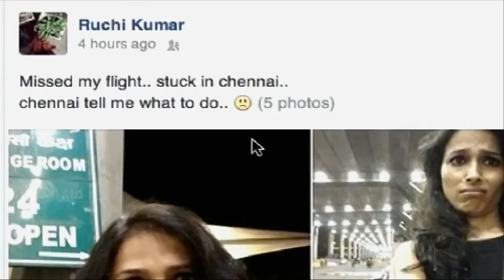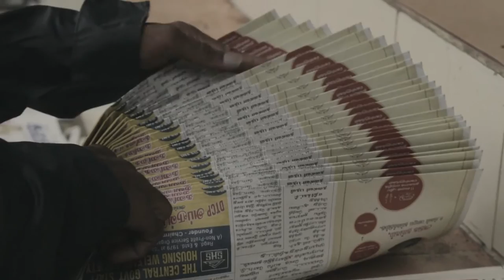The Madras Song | Madras 375 | Full HD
Writer / Director: Vijay Prabakaran

Music Director: Vishal Chandrashekhar

Cinematographer: Imran Ahmedh KR & Raju

Lyricist: Subu

Singer: Shakthishree Gopalan

Lead Actress: Yasmin Ponnappa

Executive Producer: Krishna Ramkumar

Associate Director: Swathi Raghuraaman

Assistant Directors: Meera.Karthik, Keerthi Raju

Production Assistant:RM Ramesh kumar

Assistant Cameraman: Raja Bharathi

Stylist: Yasmin Ponnappa

Post Production: Red Studio

Editor: Vijay Prabakaran

Colorist: Madan

Logo Design- Hakuhodo Percept, Chennai

Produced by The Murugappa Group

Radio Partner: 92.7 BigFM

Our Specials thanks to ( Listed in order of appearance in the video)

RJ Balaji
"Crazy" Mohan & "Maadhu" Balaji
Sudha Raghunathan
Gautham Menon
Vishwanath Anand
Naresh Iyer
Aalaap Raju
Haricharan
Priyadarshini Govind
Star Vijay's Airtel Super Singer Junior team & judges
Trisha Krishnan

Location courtesy:
Krishna Atluri Rao & Hotel Broadlands
Chamiers Cafe
Sharif Dance Company
Shelter beach resorts, ECR
Sundari Silks
Grand Sweets and Snacks, Adyar
Kalakshetra
Vadapalani Murugan Temple
Kasi Vinayagam mess, Triplicane
Dreams Come True, Prince Plaza
Tanmay Thakker
Sindhuri S
Airport taxi Vijaykumar